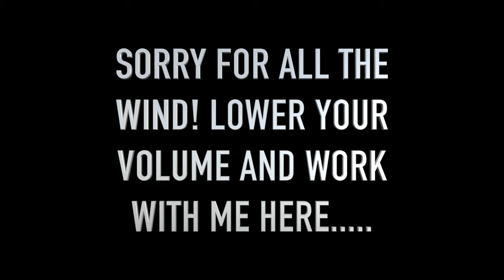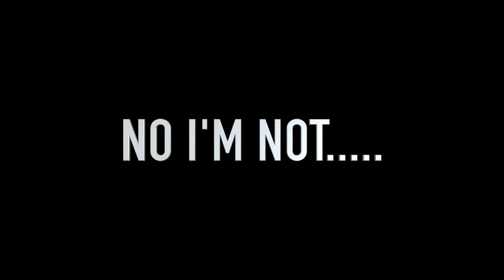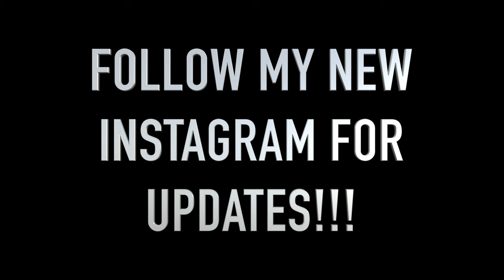Inlet fishing for snook on ARTIFICIAL!!! GATOR GANG IS BACK!!!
So, first off, I MUST apologize for the terrible sound due to the wind most of the video, and also for the fact that my big "comeback" video only contains me catching 1 little snook lol. I just don't want to pay too much attention to the amount of fish or size we catch anymore. This time around I just want to keep the content coming and enjoy myself along the way as well as do the best I can to entertain you all. So THANK YOU again for watching and I hope to slay with you all one day! Shout out to my boys Harris and Frankie for taking me out!
Trust me though, we have BIG fish on the way still!